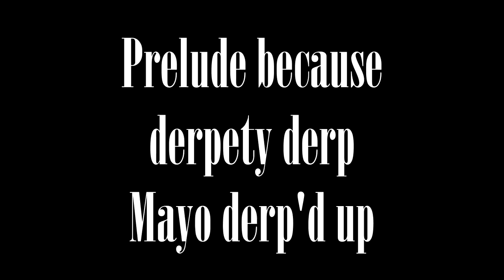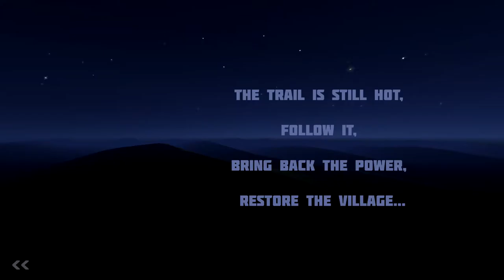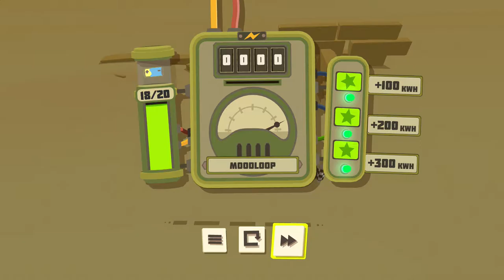Let's Play - Power Hover (PC) Part 1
This game, as low end as it looks is surprisingly fun! Or not surprisingly. I mean it's robots racing on hoverboards, do you even need me here anymore?!?

I got this game for free from one of the developers of the game in exchange for let's playing it, I did not however agree in any form to say anything in particular about the game good or bad, all thoughts I have are entirely my own. I am playing the recently released steam version of the game (released on January 10th 2017).

There's something I didn't know about until after I finished rendering the video that I think is important to know going in. This game is a recent release...on PC. It came out on iOS all the way back in 2015, and saw an android release in 2016. So things like me complaining about the controls being loose or whatnot can probably be attributed to that.
*Just to clarify I don't think any less of the game for that, but it is something that should be considered before buying it (especially since the phone versions are cheaper).

See the game for yourself!